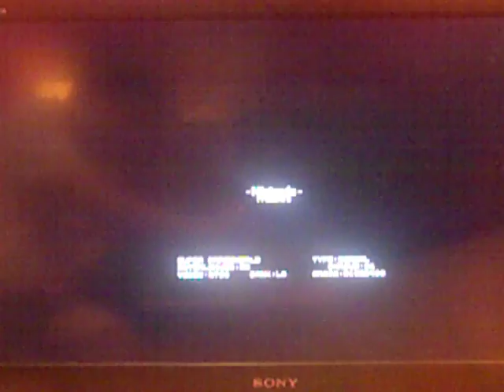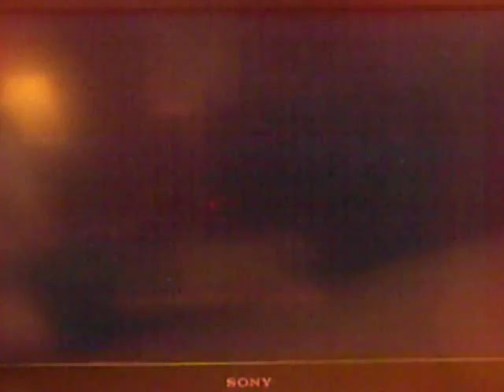Aubrey Scott's 26th Birthday Extravaganza (Segment #1, Part #1)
All right, it is now time for yet another birthday special for someone on YouTube, and it is for none other than. me! That's right, yours truly, Aubrey Scott, will be turning 26 this Friday, June 21st. To celebrate, I will be playing some of my all-time favorite video games, and to begin, I have chosen my #1 favorite, Super Mario World for the SNES, and I will be doing a full run! How will I do? Watch to find out, and Part 2 will be up next.